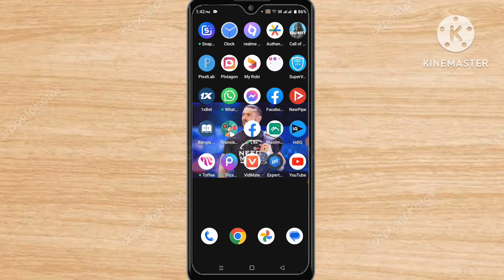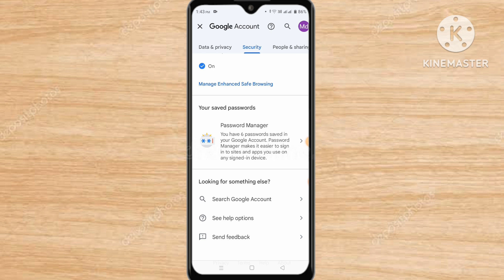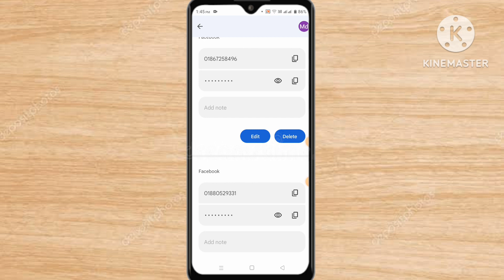How to see your Facebook password if your forget | Tech BD Official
How to see your Facebook password if your forget | Tech BD Official. ফেইসবুকের পাসওয়ার্ড ভুলে গেলে কিভাবে বের করবো। If you have forgotten your Facebook password then this video is for you. how to Facebook password changed. how to Facebook I'd password pin reset. Facebook password changed. Facebook password pin reset. Facebook password pin forgotten. Facebook change password 2023. How to change Facebook password easily. What to do if you forget facebook password. What to do if you forget Facebook password. Facebook password ভুলে গেলে কী করবো। Facebook password ভুলে গেলে কিভাবে ঠিক করতে হয়। Facebook password pin reset, Facebook password password changed, Facebook password forgotten, Facebook password pin recovery. how to Facebook password forgotten without phone number. how to Facebook pin reset without phone number without gmail account. Forgot Facebook password in 2023 properly.
How to see your Facebook password if your forget 2023. How to find out if you forget Facebook password. How to find out if you forget your Facebook password?

How to Facebook password pin reset
how to Facebook password forgotten
how to Facebook password pin reset without phone number